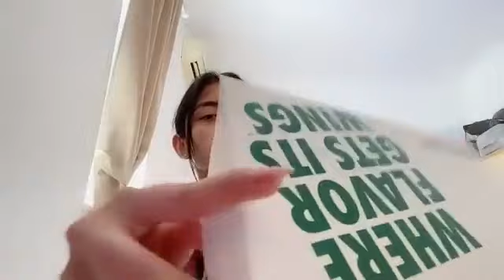Live Showroom Amanda JKT48 - 4-7-23